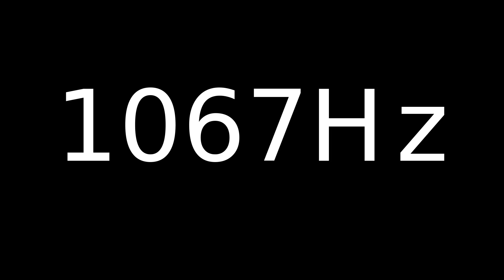Speaker Sound Test 1067Hz